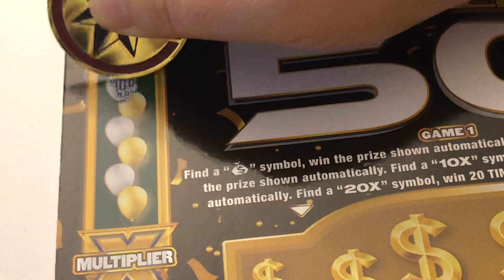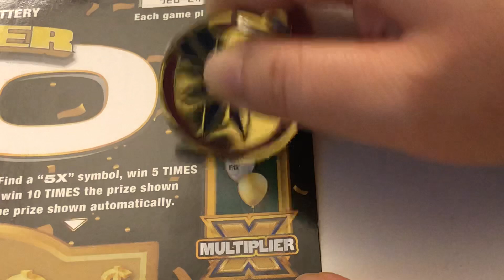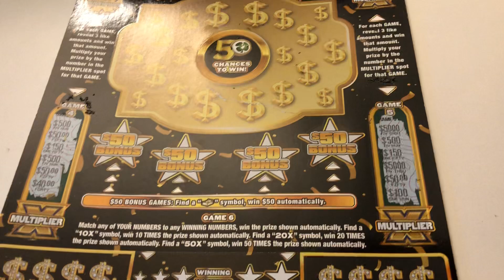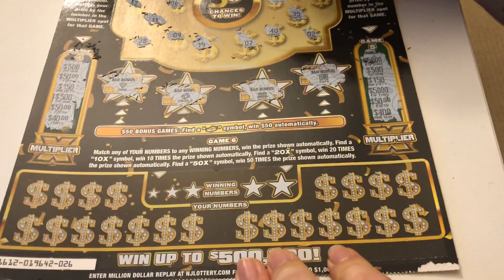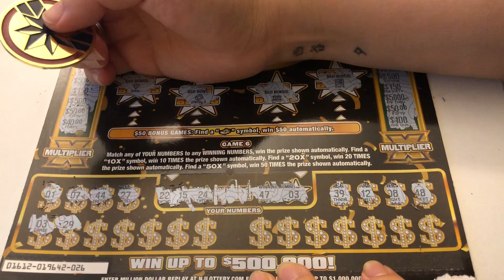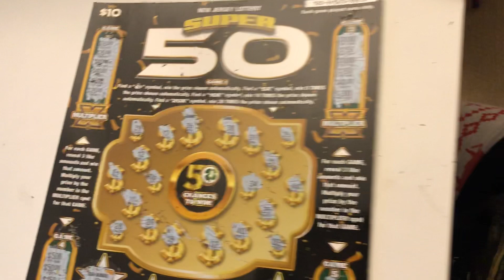New Jersey Lottery (Scratch - Off) SUPER 50! - 3/4/20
Did I win this time?...